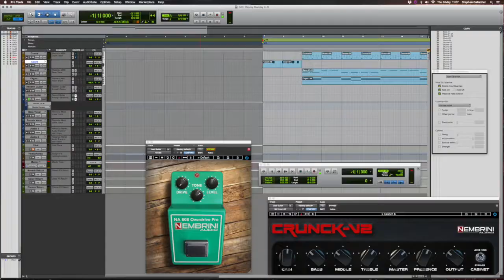Lockdown Lead Guitar #44: Stormy Monday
This is a video series of me playing/improvising guitar solos from various songs I've played over the years;

While I'm not really a blues guy, I always liked the chord sequence from Stormy Monday as it switches between major and minor keys as it moves from section to section within its 12 bars.

The guitar is a Patrick Eggle Berlin Pro Pro 22V.
No amps were used, instead I used 2 free plugins from Nembrini Audio ); the Crunk V2 amp simulator with built in 4x12 IR and NA 808 overdrive which I kicked in (via automation in Pro Tools) - much like the famous green pedal it's based on, it increases the gain and cleans up the low end - no additional EQ was used in mixing.